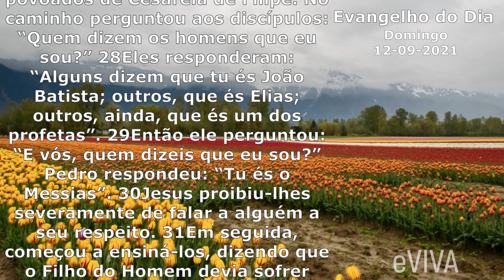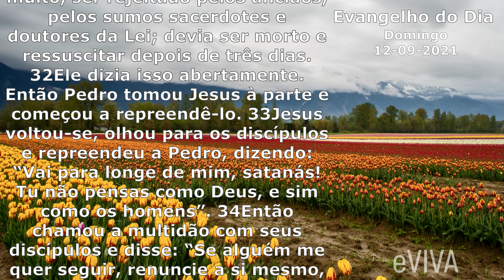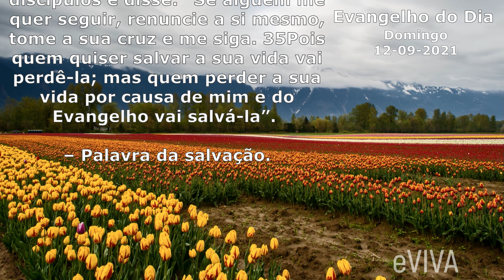EVANGELHO DO DIA 12/09/2021 Narrado e Comentado LITURGIA DIÁRIA HOMILIA DIARIA HOJE SALMO eVIVA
Evangelho do dia de hoje domingo 12 DE SETEMBRO DE 2021 Bom dia eVIVA COM REFLEXÃO DE VIDA | EVANGELHO DE DOMINGO MARCOS 8,27-35.

Evangelho de Marcos 8,27-35.
Naquele tempo, 27Jesus partiu com seus discípulos para os povoados de Cesareia de Filipe. No caminho perguntou aos discípulos: “Quem dizem os homens que eu sou?” 28Eles responderam: “Alguns dizem que tu és João Batista; outros, que és Elias; outros, ainda, que és um dos profetas”. 29Então ele perguntou: “E vós, quem dizeis que eu sou?” Pedro respondeu: “Tu és o Messias”. 30Jesus proibiu-lhes severamente de falar a alguém a seu respeito. 31Em seguida, começou a ensiná-los, dizendo que o Filho do Homem devia sofrer muito, ser rejeitado pelos anciãos, pelos sumos sacerdotes e doutores da Lei; devia ser morto e ressuscitar depois de três dias. 32Ele dizia isso abertamente. Então Pedro tomou Jesus à parte e começou a repreendê-lo. 33Jesus voltou-se, olhou para os discípulos e repreendeu a Pedro, dizendo: “Vai para longe de mim, satanás! Tu não pensas como Deus, e sim como os homens”. 34Então chamou a multidão com seus discípulos e disse: “Se alguém me quer seguir, renuncie a si mesmo, tome a sua cruz e me siga. 35Pois quem quiser salvar a sua vida vai perdê-la; mas quem perder a sua vida por causa de mim e do Evangelho vai salvá-la”. – Palavra da salvação.